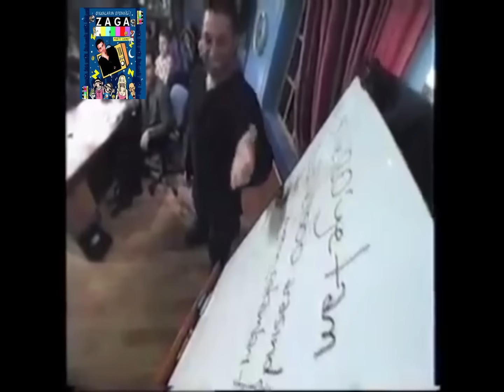Full Bölüm | Cem Yılmaz - Ebru Şallı | Okan Bayülgen ile Zaga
Zaga, Okan Bayülgen'in 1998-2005 yılları arasında Kanal D'de sunuculuğunu yaptığı talk-show programıdır. 1996 yılında Bayülgen'in Televizyon Çocuğu programı bitince iki yıl daha program yapmayan Okan Bayülgen, 21 Kasım 1998 Cumartesi tarihinde Zaga ile dönüş yaptı. Televizyon Çocuğu programında bir süre gösterilen başta, Erkan Taşdöğen ve Zafer Algöz'ün oynadığı Ailemizin Görüşü skeci Zaga zamanında izleyenlerinin beğenisini kazandı. Ardından Zuzaylılar, Vampir skeci de aynı şekilde skeçleri takip etti. 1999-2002 yılları arası cuma geceleri yayınlanan Zaga, Ekim 2002'den son programa kadar cumartesi geceleri devam etti. 2002 yılında Zaga Elemanlar (Çekirdek Yiyiciler, Gay Mimarlar, Cam Siliciler... Elemanlar skeçlerinin örnekleridir) skecinde Erkan Taşdöğen, Okan Bayülgen ile beraber rol aldılar. Ardından Okan Bayülgen'in Şelale Hanım tiplemesi de izleyenlerin ilgisini çekmiş oldu.

Program 1998 yılının Kasım ayında sezona başlayıp 2005 yılının Haziran ayında bitmiştir.